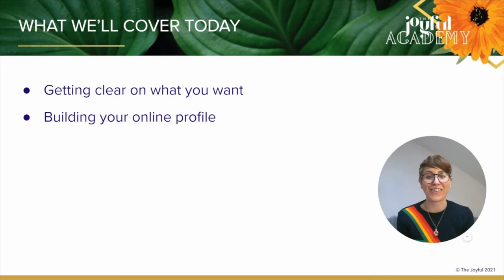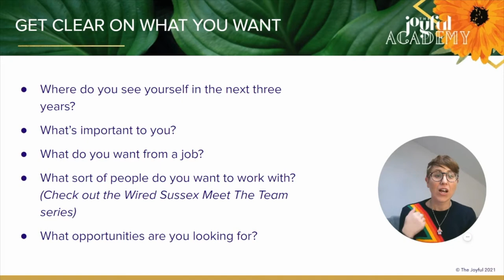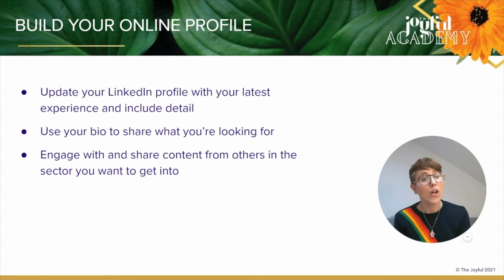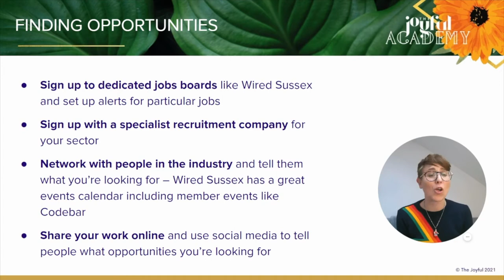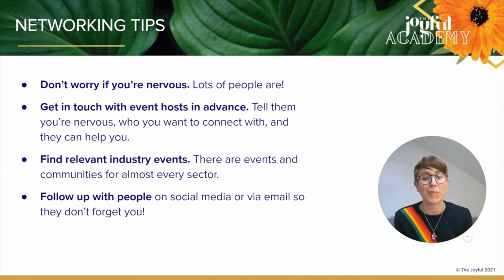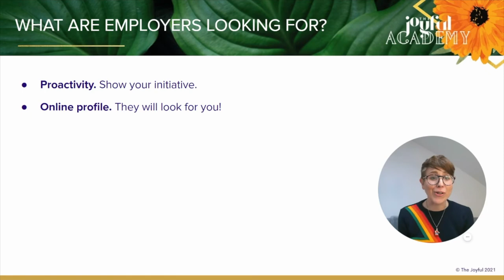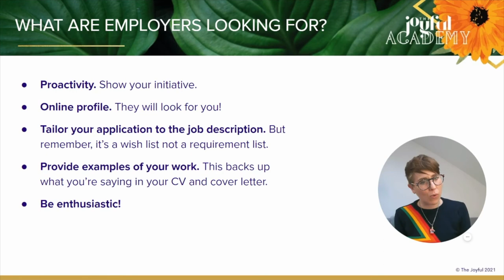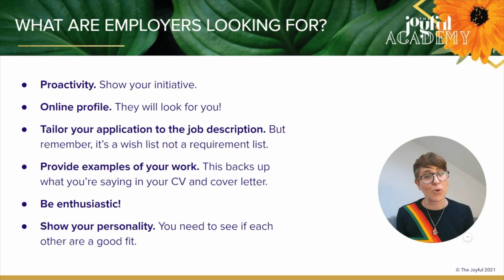Kickstarting Your Digital Career | Alice Reeves, The Joyful | Talent Fest '21 | Wired Sussex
Hear from Alice Reeves, Founder & Director of The Joyful & The Joyful Academy as she shares her top tips for getting ahead in the digital sector.

Check out Wired Sussex Jobs for all the best media, tech and digital jobs in Sussex:

More about The Joyful
'We don’t work like a traditional digital marketing agency. There’s no one-size-fits-all approach here, and you’ll never hear us talk about your audience or customers like they’re just numbers on a dashboard.

Instead, we do business human-to-human, making every interaction count.

From audience-led content marketing campaigns and SEO to community-focused social media, we’ll help amplify your vision and attract your tribe."

Wired Sussex is a Brighton-based membership organisation for companies and freelancers operating in the digital, media and tech sectors in Sussex.

On this channel you'll find videos about innovation, new technology and how to run your digital business.

We believe that the most successful innovations come from below, that there is wisdom in the crowd and that businesses gain from generating social as well as economic value.